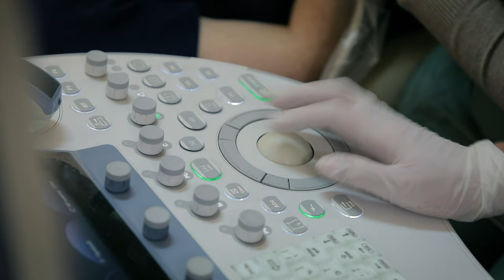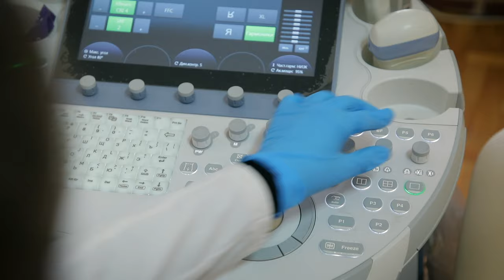Вибіркові дисципліни кафедри акушерства та гінекології: ВК 6 курс «УЗД в акушерстві та гінекології»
Даний цикл відео надає інформацію про наявні на кафедрі вибіркові дисципліни для поглибленого вивчення здобувачами вищої освіти 4-6 курсів предмету "Акушерство та гінекологія".
 Здійснення поглибленої підготовки за спеціальностями й спеціалізаціями визначають характер майбутньої діяльності та формують професійну компетентність здобувача. Студенти мають можливість обрати вибіркові дисципліни та корисні навчальні ресурси за інтересами, що частково забезпечує обрану спеціалізацію в межах спеціальності.